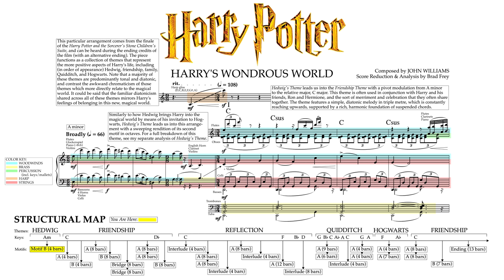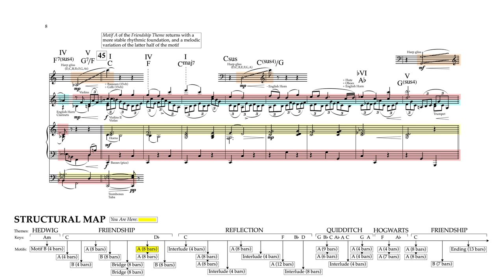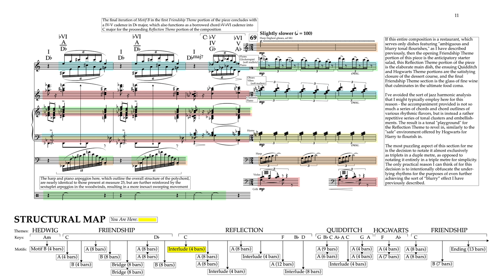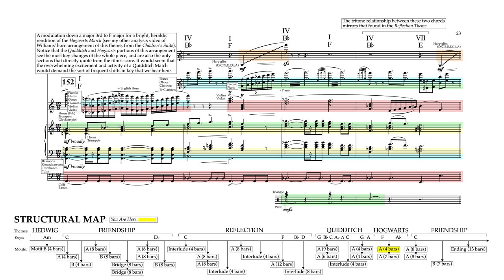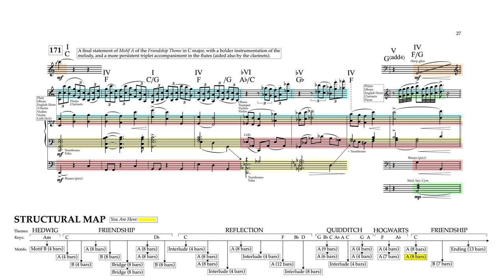"Harry's Wondrous World" - John Williams (Score Analysis & Reduction)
A full score reduction and analysis of "Harry's Wondrous World." Enjoy!